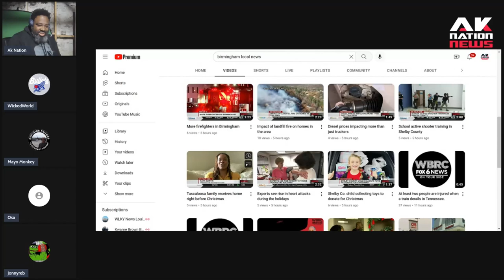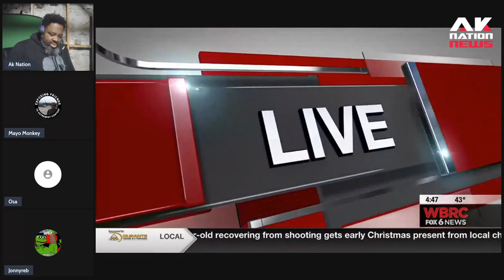A black single mom of 4 gets a new furnished mansion from some nice white people for Christmas.